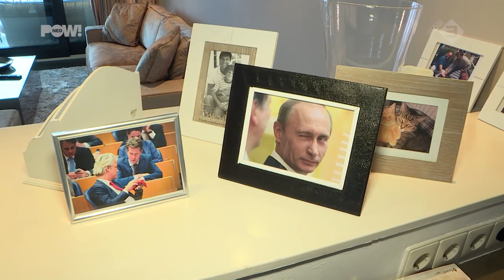De Russische datsja van Bosma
Nu Alexander Pechtold uit de kast gekomen is als Canadese onderhuurder, lijkt ook de weg vrij voor andere kamerleden om openheid van zaken te geven. Zo kregen wij vanmiddag van PVV-Kamerlid Martin Bosma een inkijkje in zijn volgens eigen zeggen Russische Datsja…